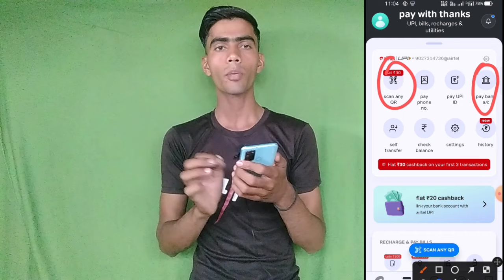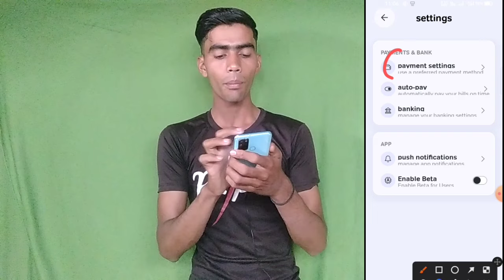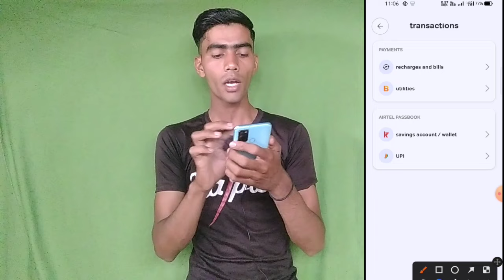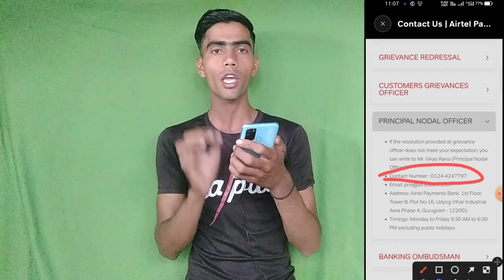Airtel Payment Bank अकाउंट मैं से पैसा कट गया है कैसे वापस लाएं!! सिर्फ 2 मिनट में वापस लाएं!!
Airtel Payment bank account kaise banaye

Airtel Payment bank se paise kat gaya OTP से

Airtel Payment bank account ko delete kaise kare

Airtel payment bank se paise kat gaya hai to kya kare

एयरटेल पेमेंट बैंक से बैलेंस कट रहा है। एयरटेल कस्टमर केयर का नंबर airtel payment bank account number kaise pata kare

airtelpaymentbank airtel स्वागत है दोस्तों हमारे चैनल में दोस्तों इस वीडियो में बात करते हैं की एयरटेल बैंक पेमेंट में से जो पैसा कट रहा है उसे कैसे वापस लाएं और कैसे चेक करें सारा प्रोसीव इस वीडियो में बताऊंगा बस वीडियो को देखना दोस्तों अगर वीडियो अच्छी लगे चैनल को जरूर

Video is for educational purposes only copyright disclaimer under section 107 of the copyright act 1976 allowance is made for fair use for purposes such as criticism comment news reporting teaching since science scholarship and research on Google YouTube Facebook Wikipedias fair use is as us permitted by copyright statute that might otherwise be infringing non profit educational or personal use tips the balance in favor of fair use Thank you.